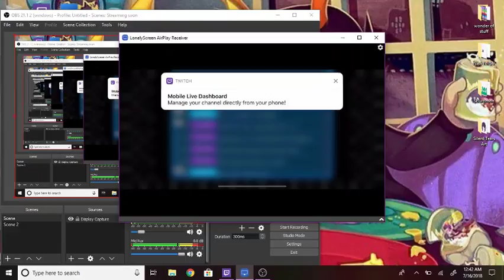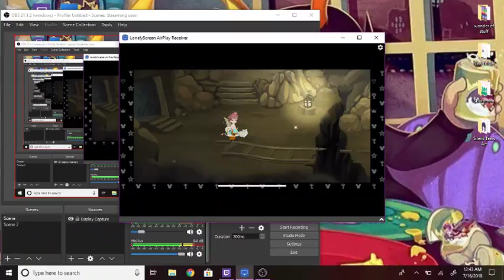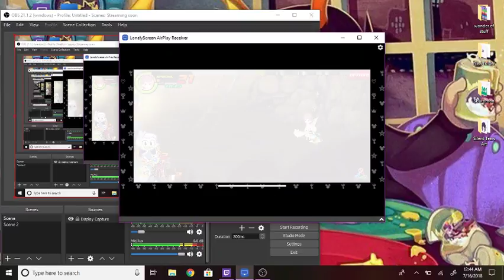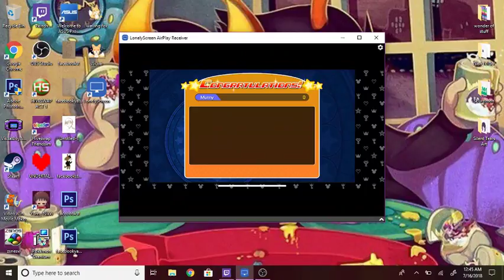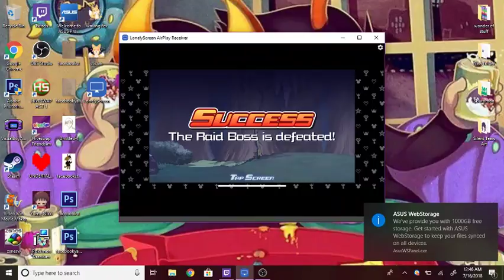trying out something with kingdom hearts union cross